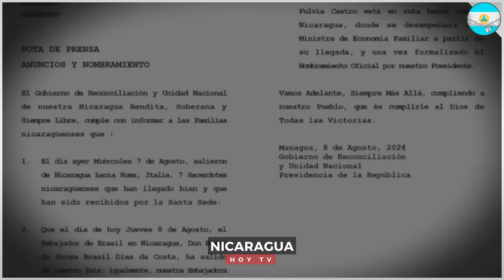🔴 Nicaragua 9 de agosto 2024, Ultimas Noticias de Nicaragua 9 de agosto 2024, DANIEL ORTEGA